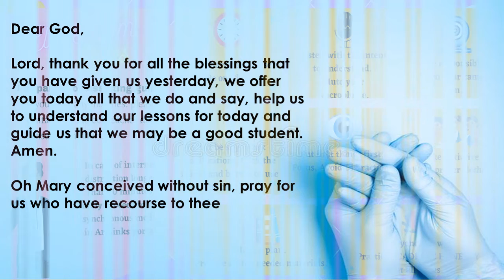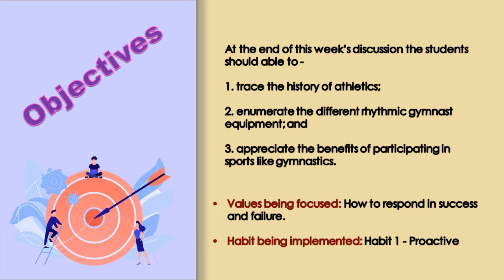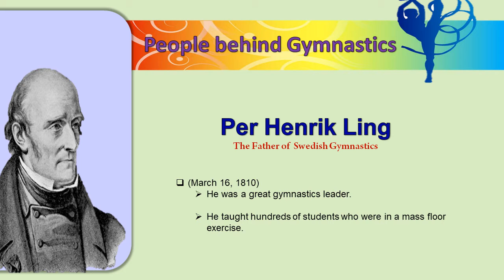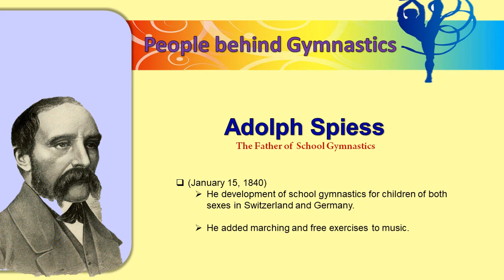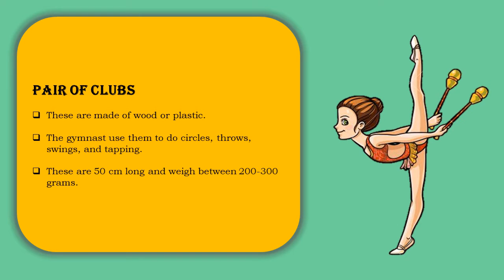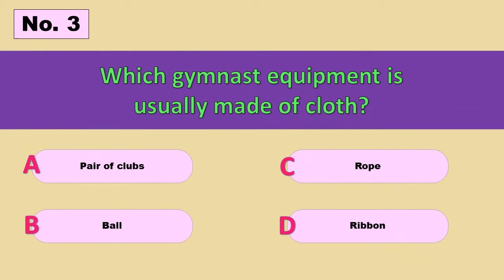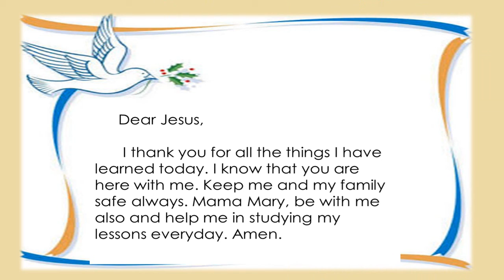Lesson 1 - Gymnast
Topic: Gymnast
For: Grade 7
Subject: PE